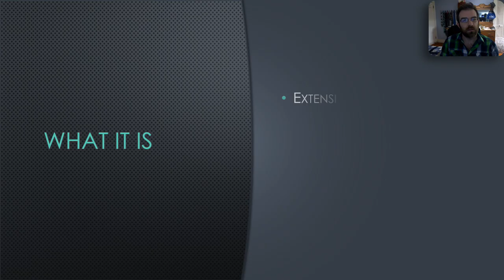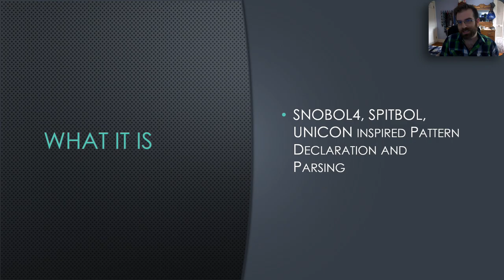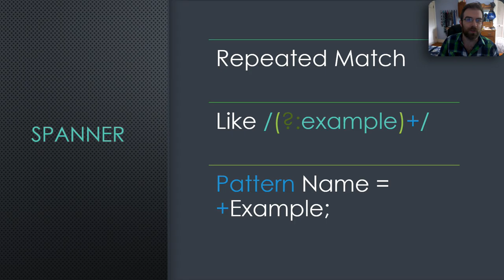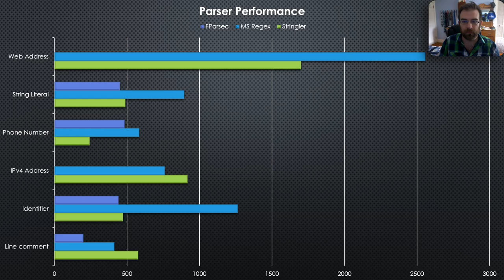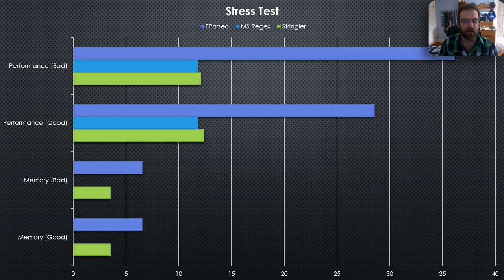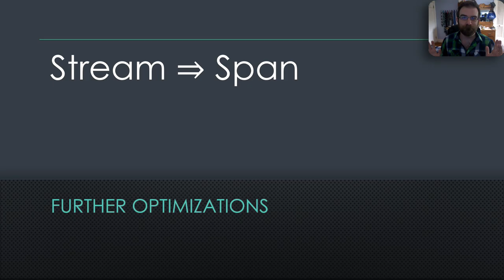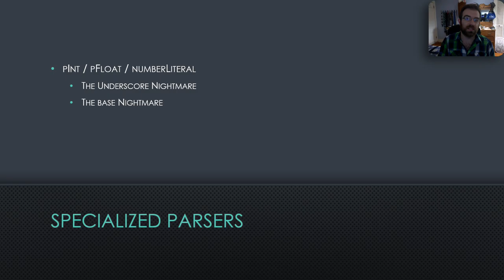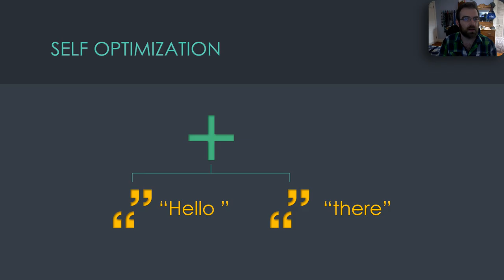Introducing Stringier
There's a better way to work with strings.